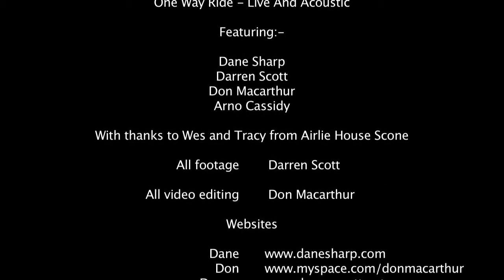Dane Sharp - One Way Ride (Acoustic)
Taken from the  "South Of The Border Sessions" recorded during the 2011 Tamworth Country Music Festival. Dane and the band played an acoustic set at Airlie House, Scone.